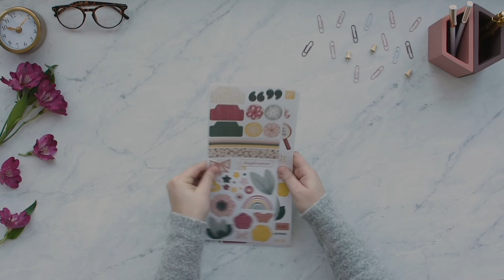Daydreamer Stickers by Creative Memories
Design irresistibly infectious projects with Daydreamer Stickers! These inspirational stickers have butterflies, stars & flowers, plus sayings and borders.